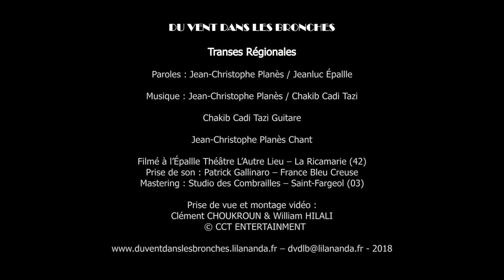Du Vent dans les Bronches - Transes régionales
Paroles : Jean-Christophe Planès / Jeanluc Épallle
Chant : Jean-Christophe Planès
Guitare : Chakib Cadi Tazi

Dans ma jeunesse j’ai visité
Le monde entier, l’Europe, la France
J’ai parcouru toutes les contrées
Je voulais parfaire mes connaissances
Les voyages forment la jeunesse
Mais comme je savais pas y faire
J’ai jamais eu beaucoup d’adresse
J’ai presque tout fait de travers

J’ai vu des beautés auvergnates
Dragué de la salace niçoise
Goûté une grande douillette de Troyes
Et un trottin de Chavignol
La petite dessalée aux Antilles
M’a plus plu que celle de Guérande

J’ai débité bien des fadaises
A Étretat et j’ai troussé
Un doux compliment d’Espelette
Pour une motarde de Dijon
Avec mon hommage d’Épinal
J’ai séduit une gentille du Puy

Nue sur sa banquette de Limoux
Une jolie métisse de Cambrai
Me montra la lune du Pilat
Sous sa nuisette de Pontarlier
Je piquai un fard breton quand elle
Me tailla une bavette… de Saint-Claude

J’ai eu la chaude-pisse de Strasbourg
Par la nigaude de l’Aveyron
Et celle qui aguiche en Lorraine
N’était qu’une vraie fausse béarnaise
Et pas non plus celle d’Orléans

J’ai bien aimé les fous d’Allier
J’ai bu des verres à Saint-Étienne

Je me suis farci le con du Gard
Et puis le trouduc de Millau
Des gars saoûlés de Castelnaudary
M’ont mis un pain des Landes
J’ai cherché une querelle de Lyon
Avec un champion de Paris

Les balaises de Bonifacio
Ont castagné mes potes du Rhône
J’ai fui la canaille du midi
Devant deux trois larrons d’Ardèche
J’ai massacré le pâlichon d’Aix
Avec un gredin dauphinois

Je fus le penaud des Charentes
Pour une défaillance à Limoges
Roulant de traviole à Romans
J’ai échappé au boulet de Bresse
Un doux gars de Montélimar
M’a offert son abri de Meaux

De braves types à la mode de Caen
M’ont fait des gaufres à Padirac
Avec un mouchard de Cholet
J’ai croisé un fourbe d’Ambert
On a fait les pitres… à Saint-Claude

J’ai bu des verres à Saint-Etienne

Sans bien parfaire mes connaissances
Les voyages déforment les bagages
Je ne veux plus me casser les pieds
Je ne veux plus prendre de peine
Je veux passer le reste de mon âge
A fréquenter les fous d’Allier
Et boire des verres à Saint-Étienne

… Oui mais bon, j’en avais bu à Moulins, avant